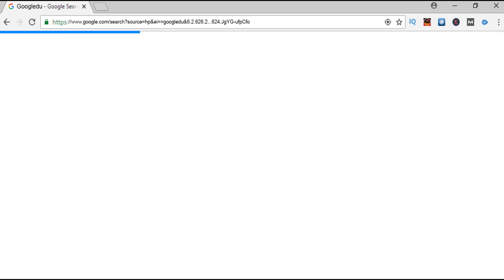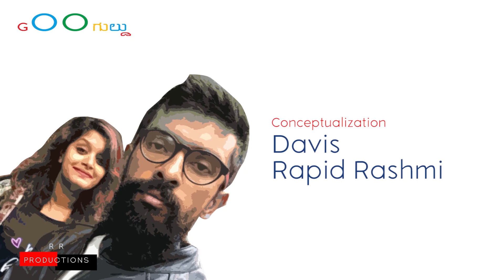Episode 3 | Trataka | Goo Guldu | Rapid Rashmi | RR Productions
Watch the third episode of Goo Guldu presented by RJ Rapid Rashmi's RR Productions. The show is all about google searches people make. In This episode we have Trataka movie team with us to discuss about the google search Why Marriage is...??? Watch the full video to know the funny google searches we found and to know the answers given by Trataka team.